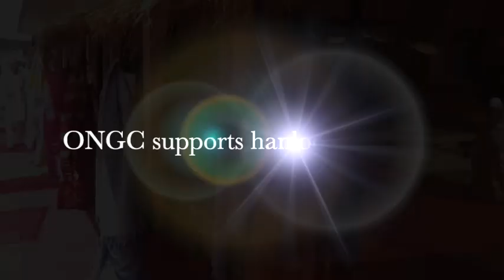ONGC launches handicraft project 'Ujjwal Abahan' in Assam's Sivasagar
In an initiative to support art and craft in the country as part of the celebration of 75 years of Independence with the observance of Azadi Ka Amrit Mahotsav, Energy Maharatna ONGC, under the aegis of the Ministry of Petroleum and Natural Gas (MoPNG), has launched its third Handicraft Project Ujjwal Abahan. The project, launched by the Minister of State for the Ministry of Petroleum & Natural Gas and Labor & Employment Rameswar Teli on 6 August 2021, will support and train over a hundred artisans of Bhatiapar of Sivasagar in Hathkharga handicraft.